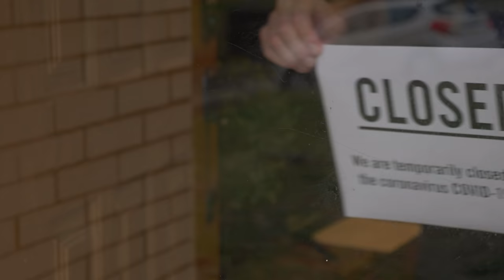頑張るよりも休むこと 頑張り屋さんへのメッセージビデオ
クリスのコース📖
★7日間無料キャンペーン中：「人生を良くする知識」を毎月新しく学べるマンスリー・メンバーシップ Flight Program

★「大好き」を「仕事」にするための６週間オンラインコース THE VISION PROGRAM

クリスの本📗
『そろそろ、大好きなことで生きていこうよ！』宝島社

『生き方は、選べる。』フォレスト出版

★Gear
Camera: sony a7siii
Lens: Zeiss 50mm 1.4
VND Filter: Moment 4-8 stops
Lights: Godx vlc 150
Mic: Shure SM7B
Slog 3 Lut: DaVinci Resolve 17 Aces conversion